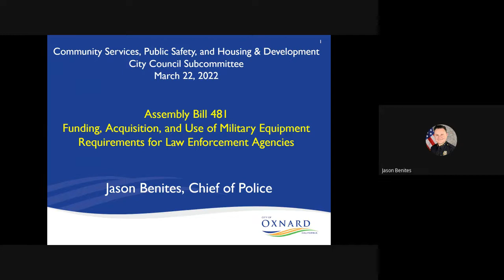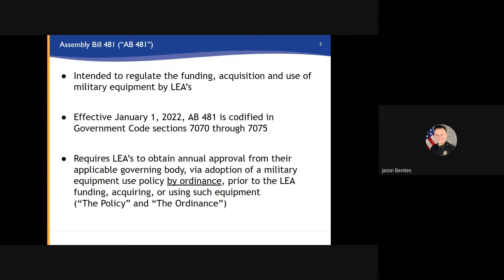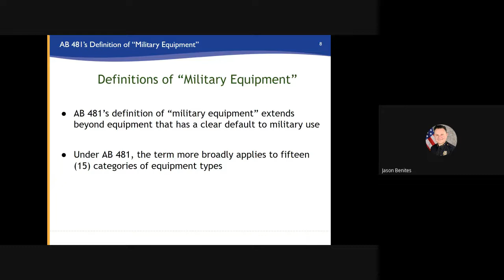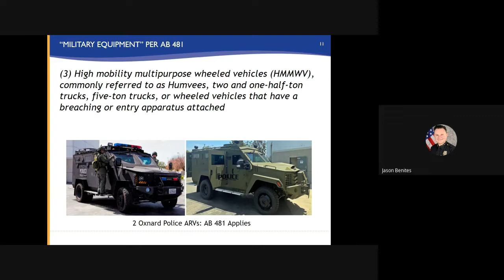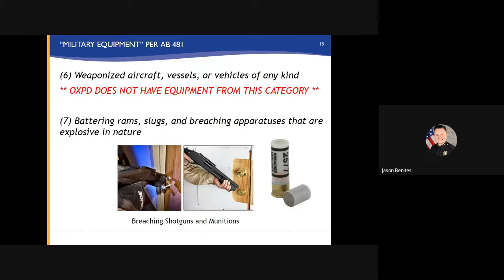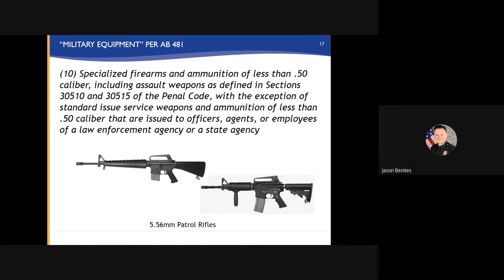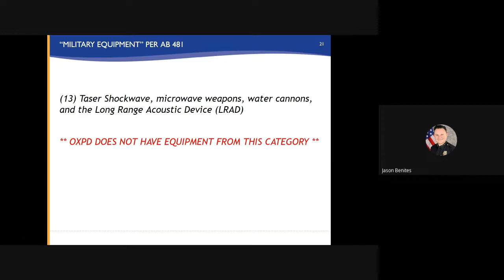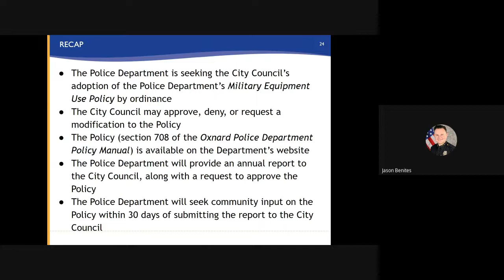Community Services, Public Safety, Housing & Development Committee - 3/22/2022 - Agenda Item D1